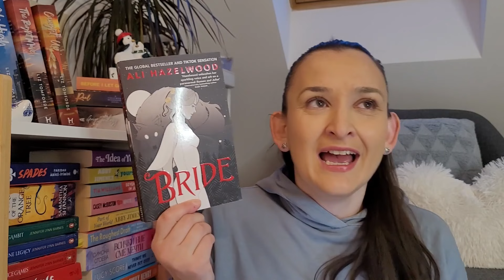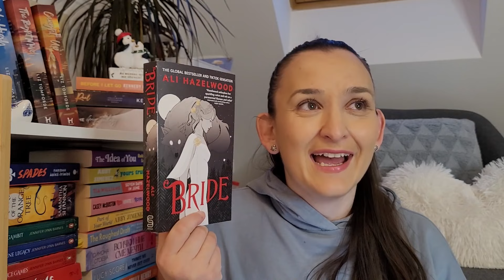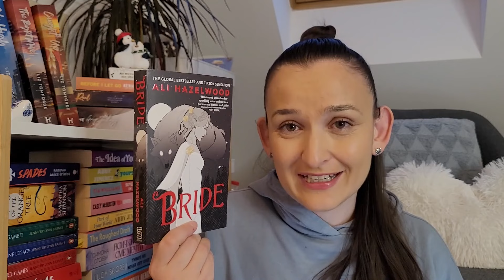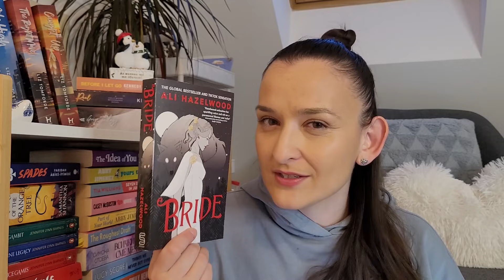Recent Reads March || So Many Thoughts on These New Releases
Hi Booklovers,

I had a blast reading the books I discuss in this wrap up.

The Crimson Moth - Kristen Ciccarelli
Familiar stranger - Caitlin Moss
Heir of Fire - Sarah J. Maas
Bride - Ali Hazelwood
The Partner Plot - Kristina Forest
Swift and Saddled - Lyla Sage
A Fate Inked in Blood - Danielle L. Jensen
The Friendship Study - Ruby Barrett
The Contract - Melanie Moreland

Booktubers mentioned:
Ava from @avasromancebooks

Amazon wishlist